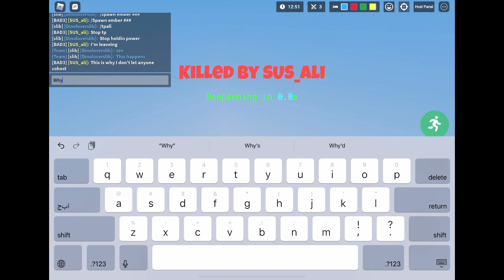We 1v1 and I won (guy almost raged)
I am 1v1ing random people for fun now. Don’t worry about the thumbnail I’m just lazy RN.